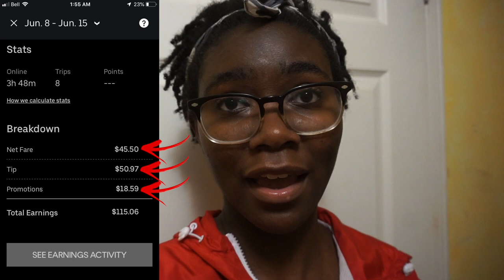Uber Eats Friday Night Dinner Rush In Downtown Toronto | Olivia Henry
On Friday I went out and did some Uber Eats deliveries during dinner time. I was able to do 8 trips, and I made a decent amount of money. Watch to find out how much money I made from 3 hours and 48 minutes of doing Uber Eats in downtown Toronto.

PRODUCTS USED:
Camera (Sony a5100; with kit lens)
Tripod (Manfrotto Pixi Mini)
Dashcam (DOD)